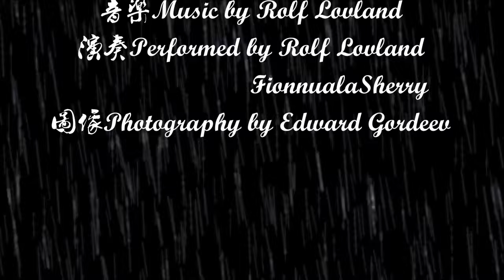Sometimes when it rains · 落雨的时节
Composed by Rolf Løvland
Performed by Rolf Løvland & Fionnuala Sherry (Secret Garden)
Photography by Eduard Gordeev

淅沥的雨声与乐声糅合在一起，充满了怀旧的色彩。雨中路人步履匆忙，街灯昏黄，令人怅然落寞感伤，而温暖的灯光和结尾时天际璀璨的晚霞又给人带来了满怀的希望。